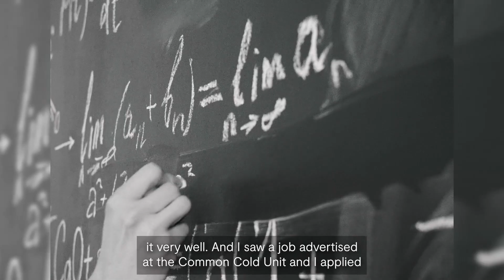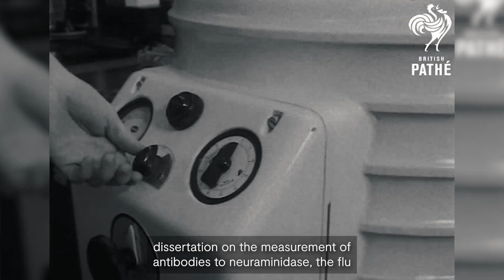The 94 year old who helped us understand coronaviruses - 101 Jobs That Change The World Ep 28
Kay, or Kathleen, Callow has had an extraordinary life. For 18 years, she worked at the Medical Research Council's Common Cold Unit in Salisbury, where she helped make key discoveries about coronaviruses - a class of viruses that cause a range of diseases, from colds to COVID-19.

After winning a scholarship to grammar school, Kay trained as a science teacher. She went to work for Oxford University's microbiological chemistry unit, where she became head technician. After meeting her husband, she moved to Rome for several years, before returning to England in 1954 with their two children. She took a job as a technician at the Common Cold Unit, and the rest is history.

The work Kay contributed to formed the foundation of the science that's helping us combat COVID-19 today. Here's some of her published research

Here she tells us about her life in science and her memories of her time at the Common Cold Unit. Kay's work truly has changed the world.

Welcome to 101 Jobs That Change The World - our campaign to highlight some of the many roles that contribute to success of the research and innovation system.

 In these videos you’ll meet the people who work – often behind the scenes – in a wide variety of fulfilling and interesting roles beyond the traditional image of a researcher or innovator.  Our 101 Jobs profiles offer a glimpse into the lives of the varied people who are working across the research and innovation system, some in remote or unusual locations. Their jobs are essential to the creative, dynamic research and innovation system we need to tackle huge challenges like Covid-19, climate change, how we’ll live and work in the future – and they really do change the world.